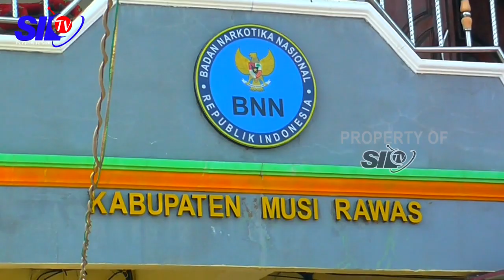810,45 GRAM BARANG BUKTI NARKOBA DIMUSNAHKAN BNN MURA